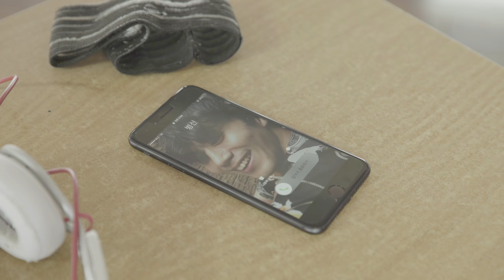(ENG SUB) 웹드라마 디시플린 4-2 : 나 게이야 (애인이라는 근사한 말) Korean Web-Drama Discipline EP.4-2 I'm Gay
센세이셔널 하이틴 웹드라마 : 디시플린 💥

외국에서 새로운 남자친구를 만나는 지한의 어머니, 엄해도 너무 엄한 지한의 아버지.
지한은 용기를 내 모든 아이들을 모아 자신의 이야기를 시작한다.